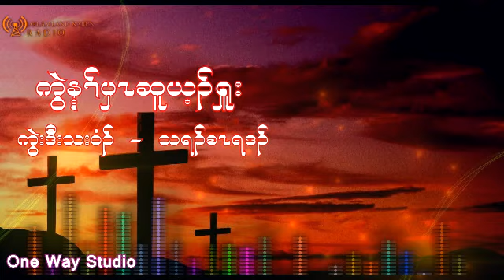Karen Christian song 7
Karen Christian song